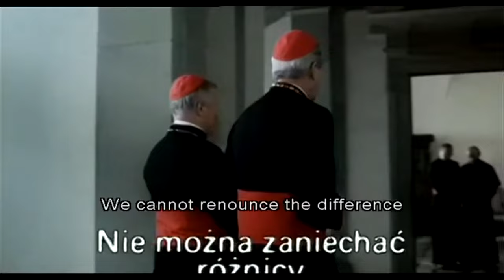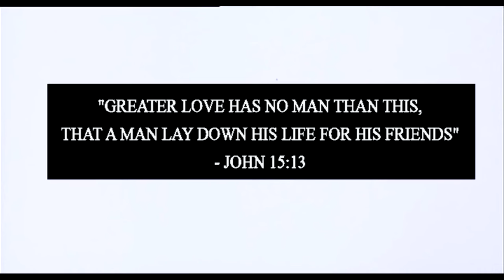St.Maximilian Maria Kolbe